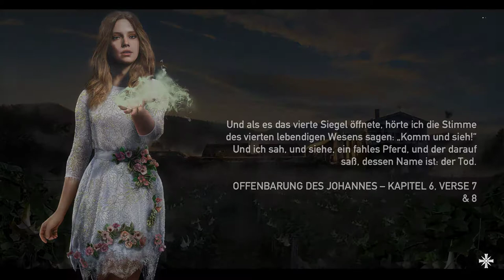Idyllische Wandertour [Far Cry 5 #38]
Mein PC (Rhino Game i7780):

► Monitor: 3x Samsung C24F390
► Gehäuse: Be Quiet! Silent Base 600 - Window Orange
► Netzteil: 650 Watt Gaming-Netzteil Corsair VS650 (80+)
► Mainboard: Asus Prime Z270-P
► Prozessor: Intel Core i7 7700K 4x 4,2GHz
► Prozessor Kühler: Corsair Hydro Series H55 Wasserkühlung
► Arbeitsspeicher: 16GB DDR4 PC-3000
► Grafikkarte: GeForce GTX1080TI 11G